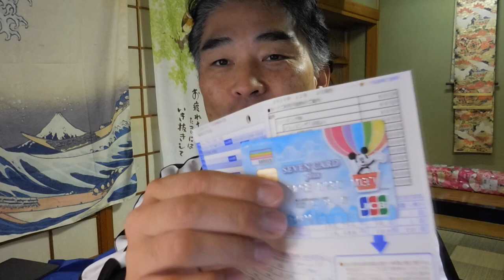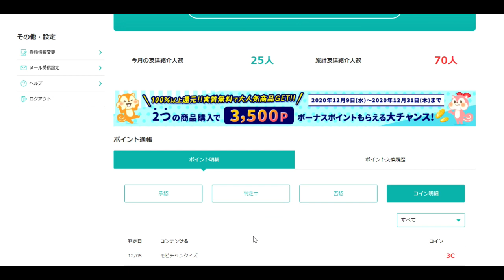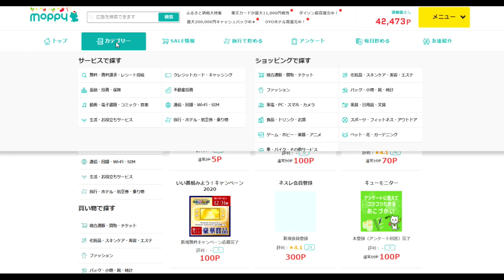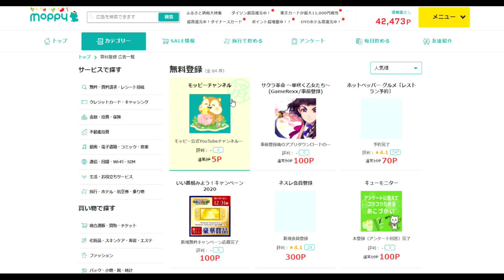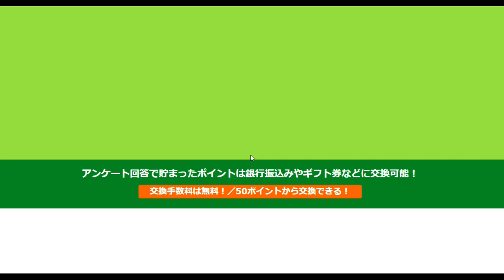【隠居TV】今日もモッピーで5200円GET！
これはおいしい！必ず毎日儲かる案件がある！

「件名：速稼塾（あなたのお名前）」